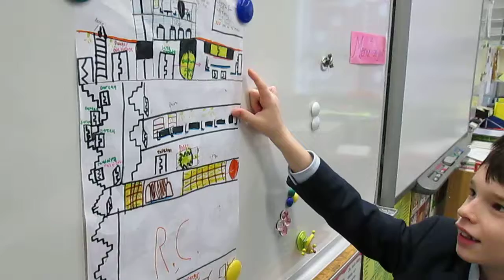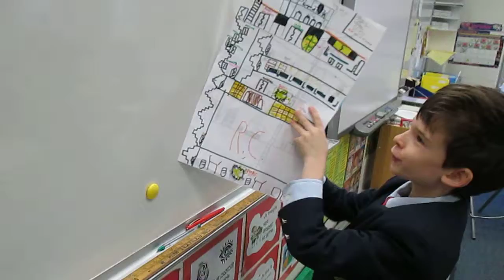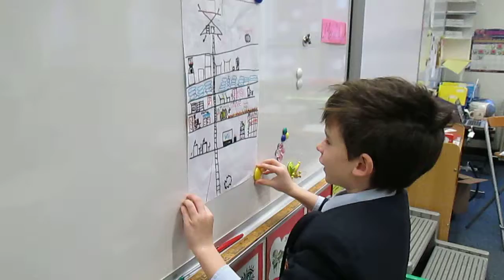Edouard Oral FR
Edouard presentation LCC grade 3